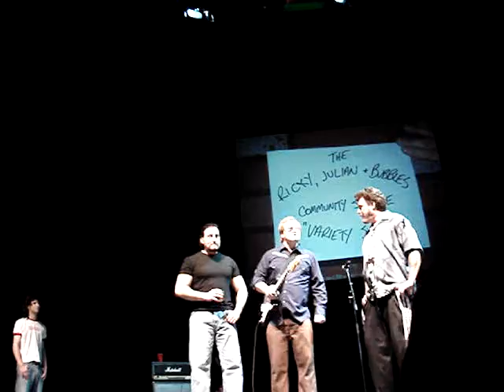Trailer Park Boys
Trailer Park Boys, Winnipeg, MB April 4, 2009, Concert Hall